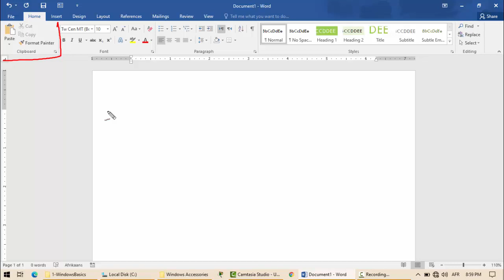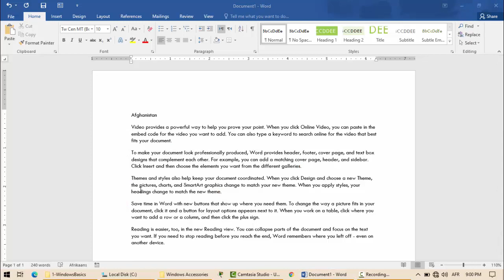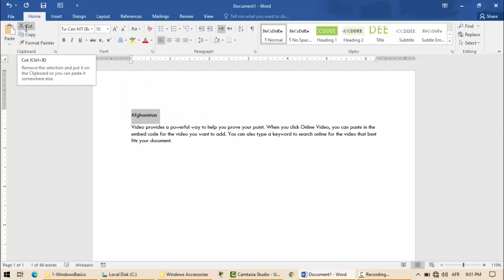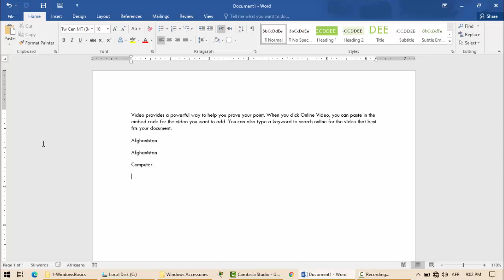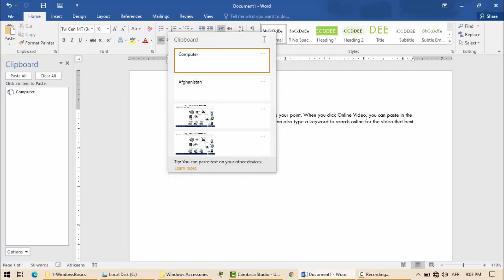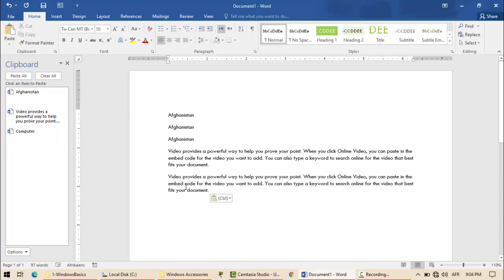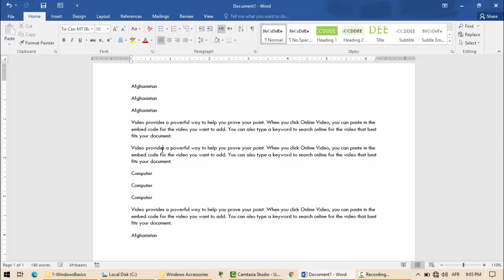#2 د Ms Word (Microsoft Word) دویم درس